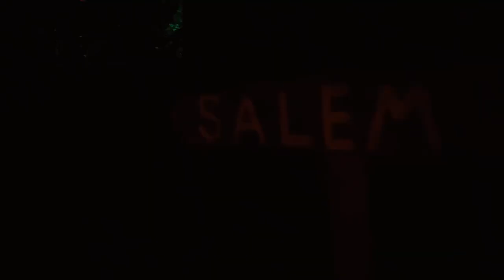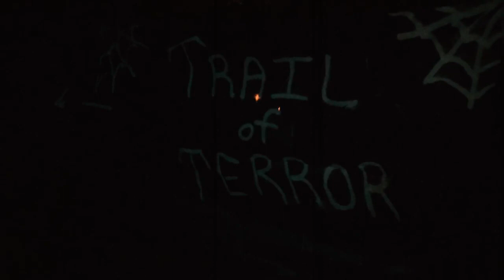Trail of Terror 2019